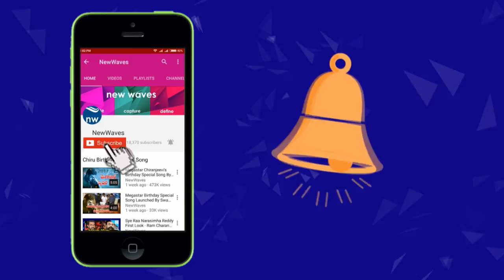Manchu Vishnu Takes oath AS MAA Association President | New Waves